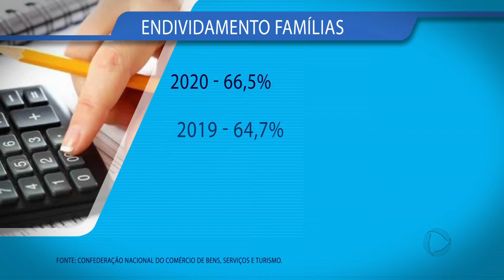Festas serão mais íntimas neste fim de ano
Com a pandemia as festas de fim de ano devem ser celebradas de forma mais íntima. Uma economia para as famílias que costumam viajar nesta época.